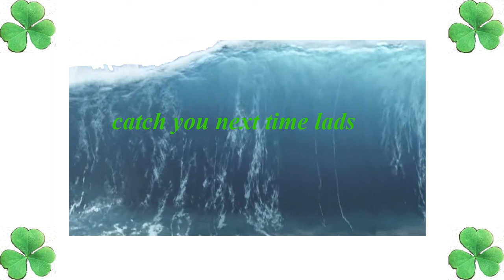narnia the lion the witch and the wardrobe on ps2 on pcsx2 dev version stream 1 (edited for archive)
was edited to remove movie content for copyright reasons